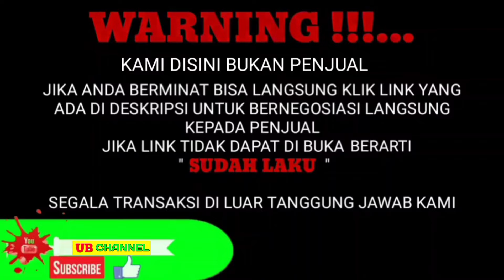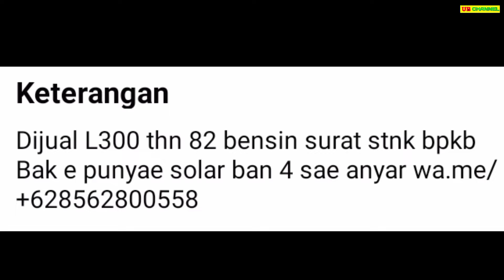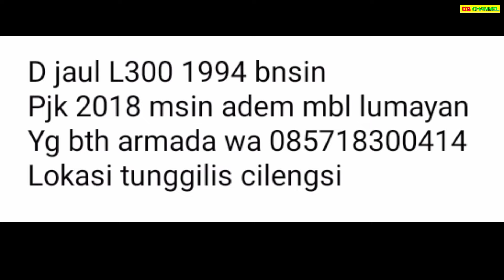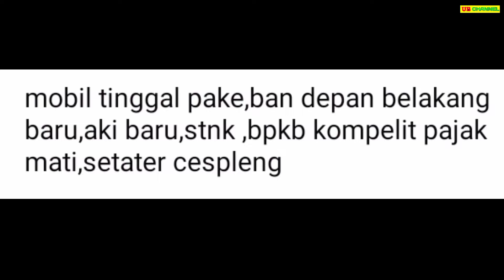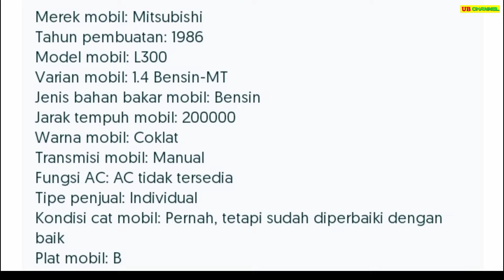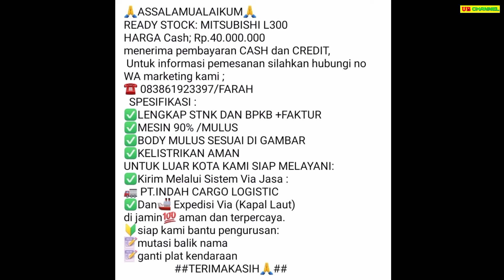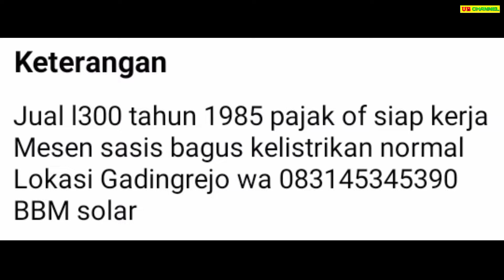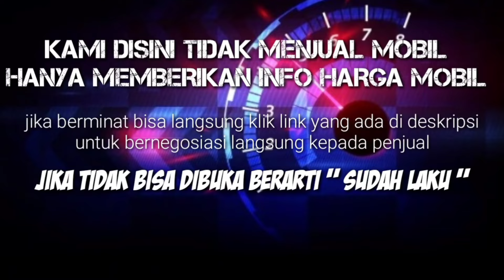HARGA MOBIL L300 PICK UP BEKAS HANYA 10,5 JUTA MASIH BISA NEGO MUAT BANYAK HARGA MURAH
7 MITSUBISHI L300 PICK-UP BEKAS MURAH HARGA MULAI 10,5 JUTA

AWAS PENIPUAN !!!...

10,5

26

28

37

40

45

169

Terima Kasih..